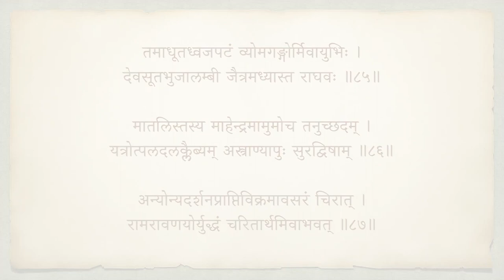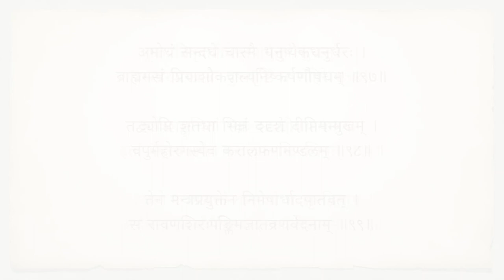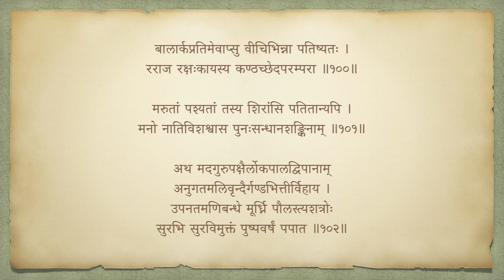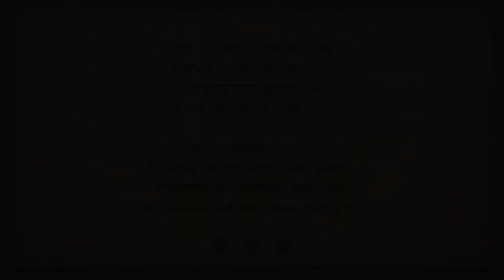Raghuvamsa - Sarga 12 - Chanting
Chanting by Smt Visalakshi Sankaran